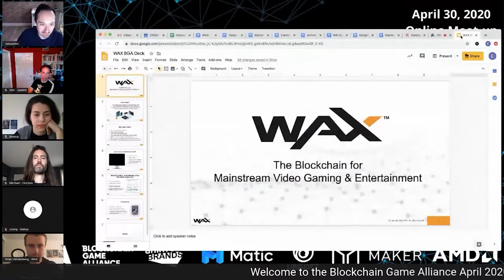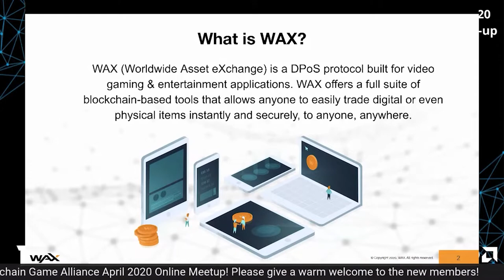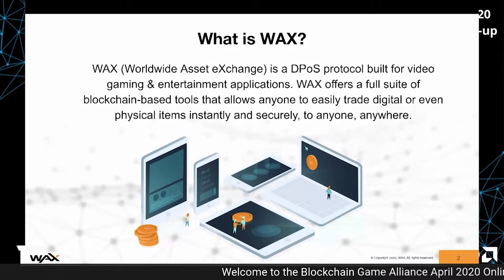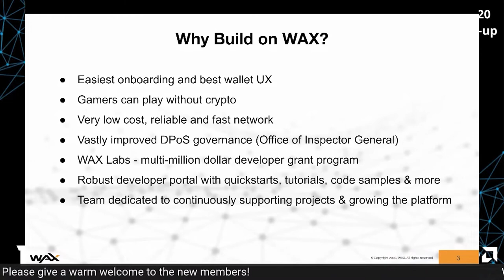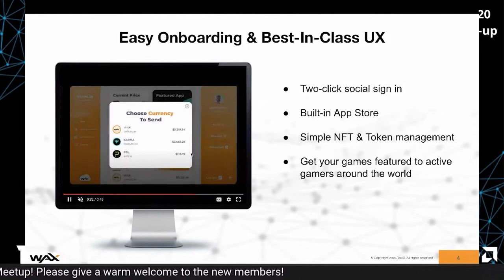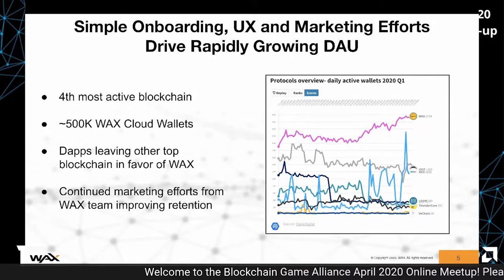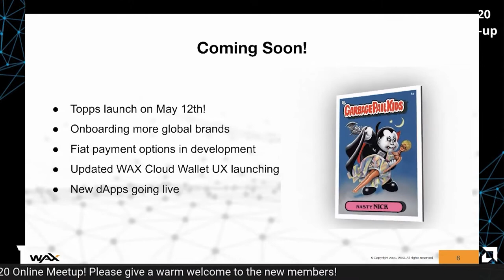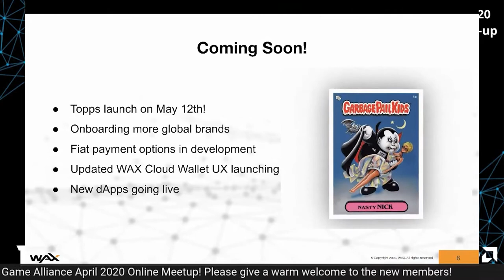Evan Vandenberg presents WAX at Blockchain Game Alliance April 2020 Online Meetup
WAX is now an official member of the Blockchain GameAlliance!

The Blockchain Game Alliance is committed to promoting blockchain within the videogames industry with partners like Ubisoft, AMD, Animoca Brands and others.